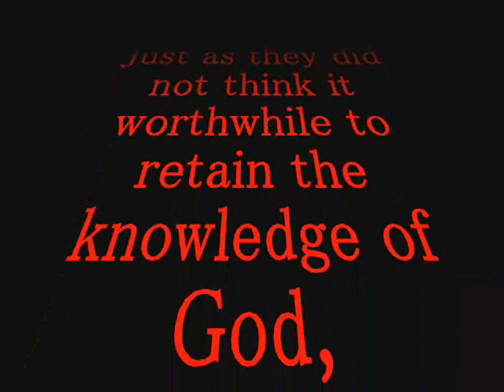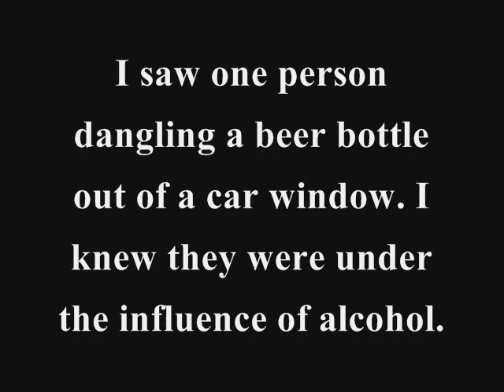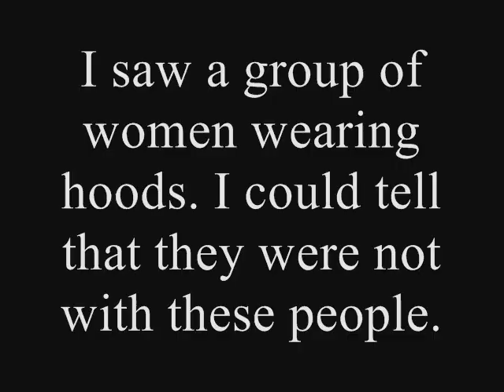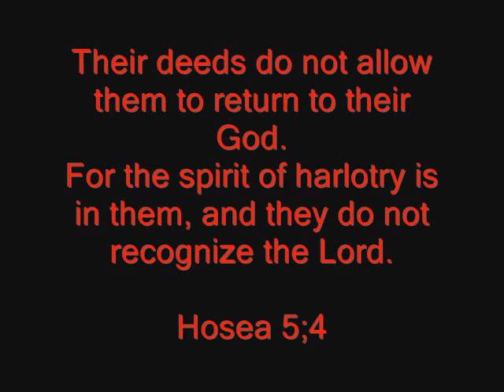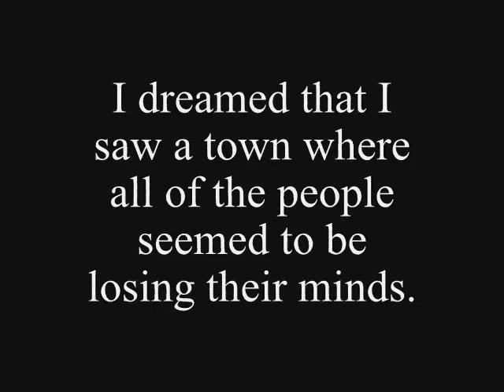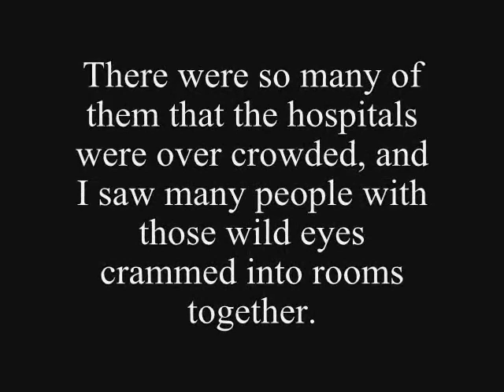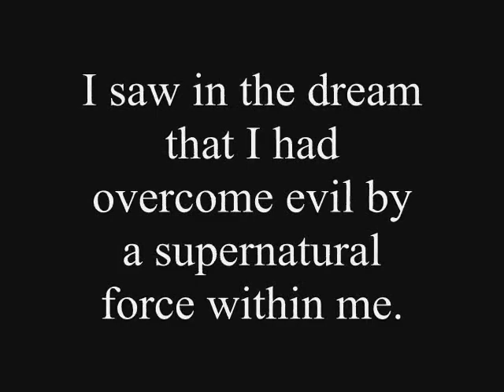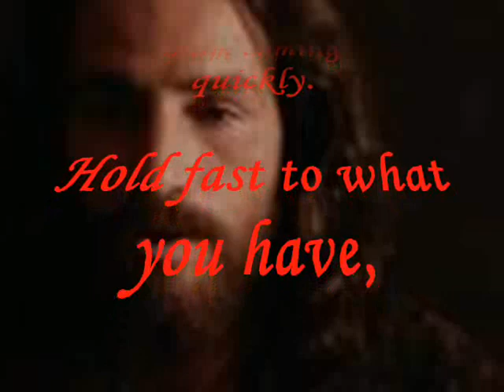Two Warning Dreams: Depraved Minds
I received two dreams within weeks apart about people being turned over to Reprobate Or Depraved minds. The Consequences Of Sin.